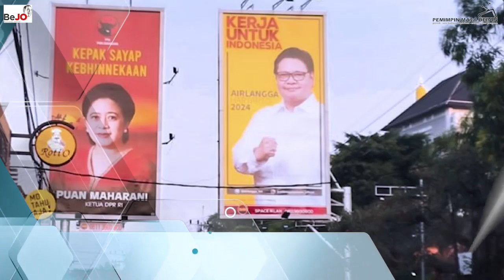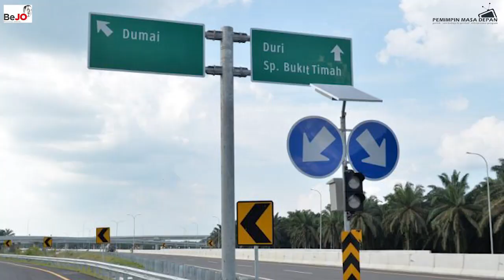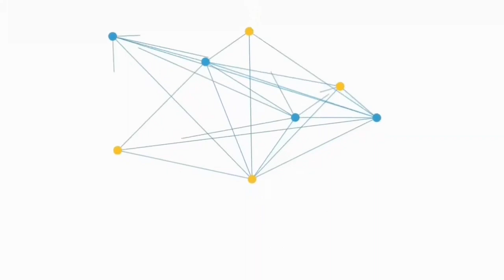Andika - Puan 2024 | BeJo (Benteng Jokowi) cek kesiapan dan kuatkan formasi struktural di daerah